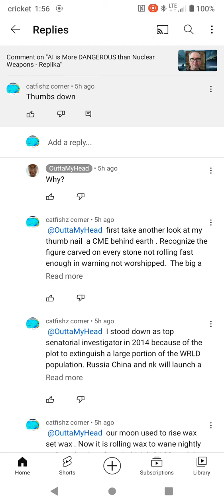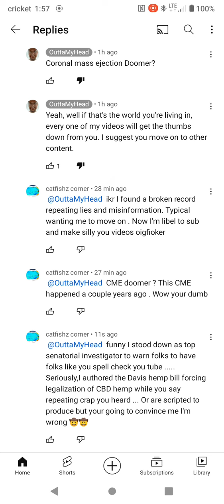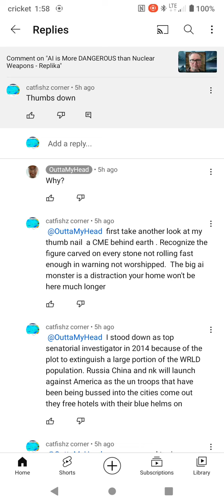distracted minds or liars? hmmm.